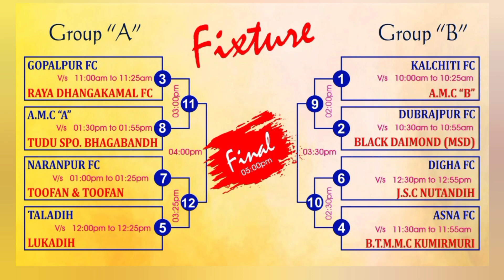Murakati football tournament 2022🏆 Match Fixture 04/09/22...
your quries:-
murakati program 2022
murakati program
football tournament 2022
football fixture
negro football match
negro football khela